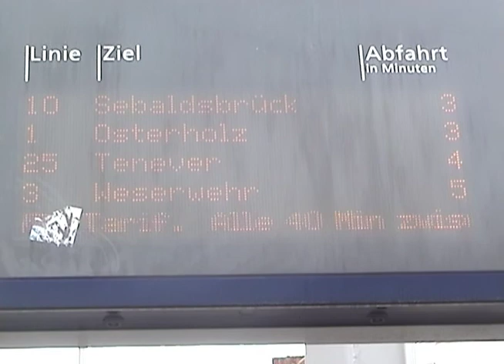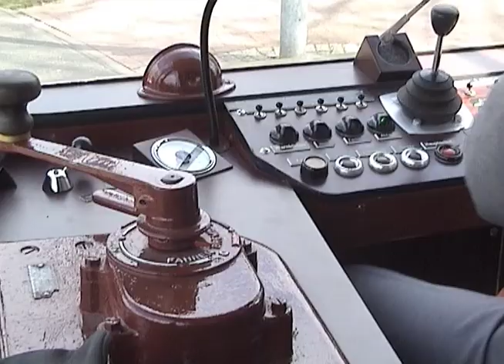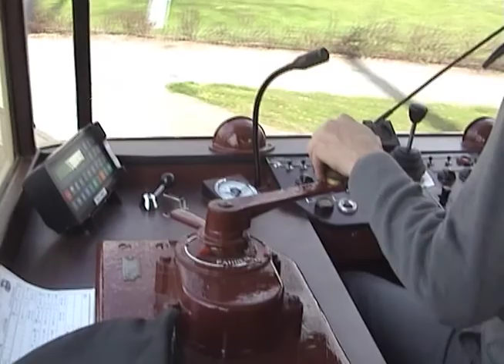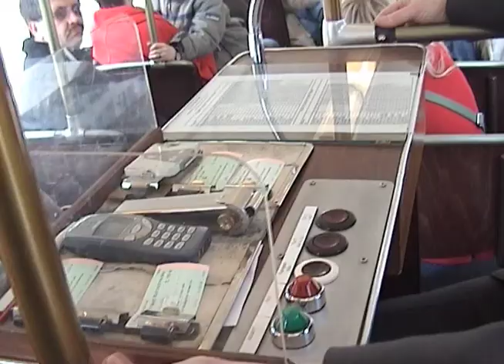Bremen Historic Tram Cars in operation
Three Museum Trams where taken today April 20, 2008 into normal operation. Reason was to commemorate 10 year of line extension to Bremen Airport and Borgfeld.